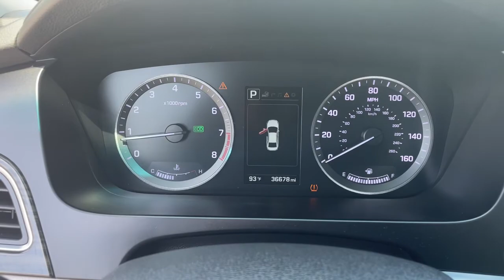2017 Hyundai Sonata Tulsa, Broken Arrow, Joplin, Owasso, Bixby, OK P4957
Symphony Silver Used 2017 Hyundai Sonata available in Tulsa, Oklahoma at Don Thornton Cadillac. Servicing the Broken Arrow, Joplin, Owasso, Bixby, OK area.